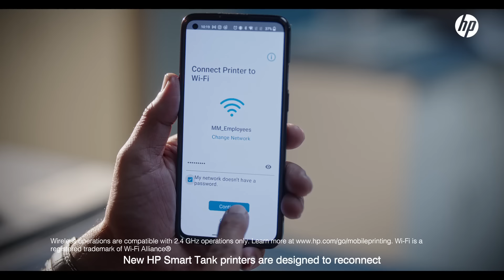All new HP Smart Tank Printers | Consider it done | The Mukut Wager | Marathi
Find out how you can print even in unstable Wi-Fi with the new HP Smart Tank printer which now comes with Self-healing Wi-Fi.
✅Prints up to 12000 pages with the ink included in the box
✅Easy to setup and use with the HP Smart App
✅Get FREE 1 + 1 Year extended warranty